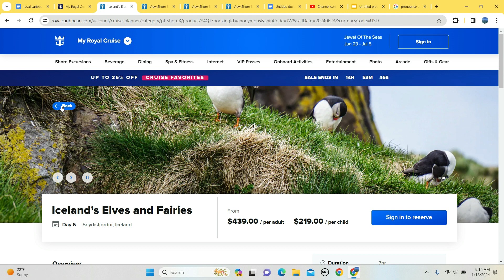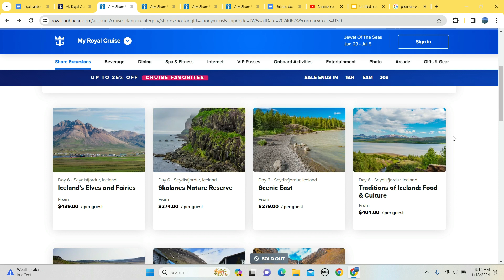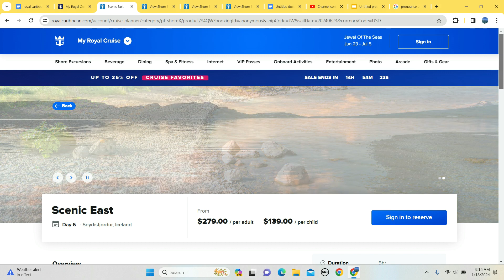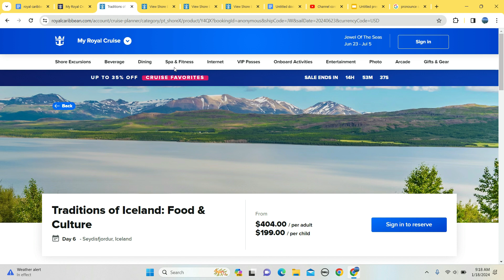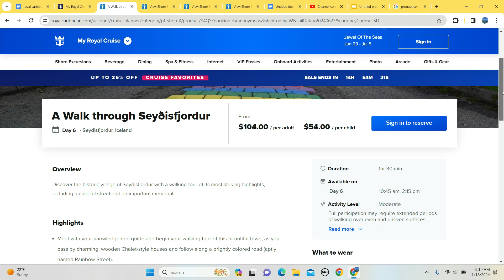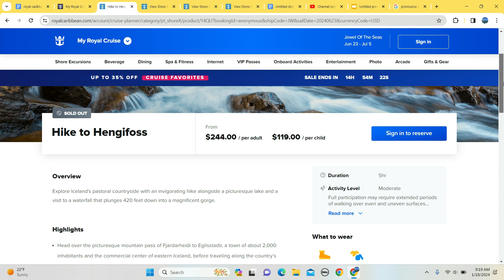Seydisfjordur Royal Caribbean Shore Excursions Iceland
In this video I provide an overview of the shore excursions provided by Royal Caribbeanin Seydisfjjordur Iceland . The video will include details about cost, duration, departure time & any age, weight or height limitations as well as mobility details if they are included. More shore excursions can be found @vacationtravelhacks

Radiance of the Seas 2001 90,090[57] 2,143[58] 2,466[58] Last renovated in 2011.[59]

Brilliance of the Seas 2002 90,090[60] 2,142[61] 2,543[61] Last renovated in 2013.[40]

Serenade of the Seas 2003 90,090[62] 2,146[63] 2,476[63] Last renovated in 2012.[64]

Jewel of the Seas 2004 90,090[65] 2,112[66] 2,502[66] Last renovated in 2016

Jewel of the Seas 2004 90,090[65] 2,112[66] 2,502[66] Last renovated in 2016.[67]

Freedom of the Seas 2006 156,271[69] 3,782[70] 4,515[70] Last renovated in 2020.[71]

Liberty of the Seas 2007 155,889[72] 3,798[73] 4,960[73] Last renovated in 2016.[74]

Independence of the Seas 2008 155,889[75] 3,634[76] 4,375[76] Last renovated in 2018.[7

Voyager of the Seas 1999 138,194[42] 3,114[43] 3,840[43] Last renovated in 2019.[44]

Explorer of the Seas 2000 138,194[45] 3,114[46] 3,840[46] Planned renovation postponed.[47]

Adventure of the Seas 2001 138,193[48] 3,114[49] 3,807[49] Last renovated in 2016.[50]

Navigator of the Seas 2002 139,999[51] 3,376[52] 4,000[52] Last renovated in 2019.[53]

Mariner of the Seas 2003 139,863[54] 3,114[55] 3,807[55] Last renovated in 2018.[56]

Oasis of the Seas 2009 226,838[84] 5,400[85] 6,780[85] Last renovated in 2019.[86]

Allure of the Seas 2010 225,282[87] 5,492[88] 6,780[88] Planned renovation postponed.[89]

Harmony of the Seas 2016 226,963[90] 5,497[91] 6,687[91]

Symphony of the Seas 2018 228,081[92] 5,518[92] 6,680[92]

Wonder of the Seas 2022[93] 236,857 5,734 6,988 The largest passenger ship in the world by gross tonnage as of January 2022.